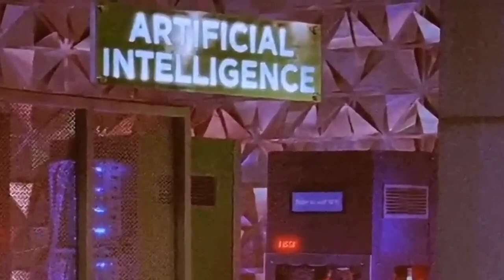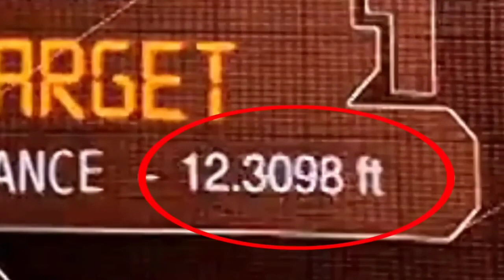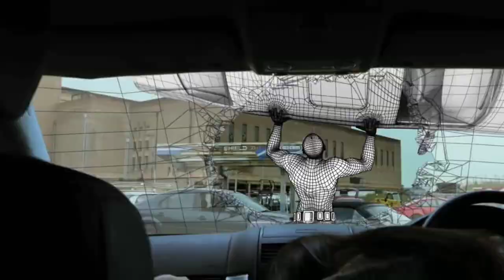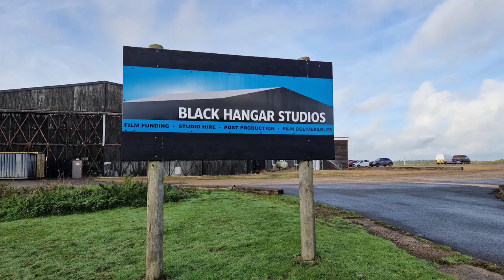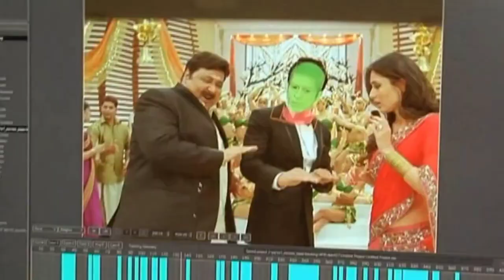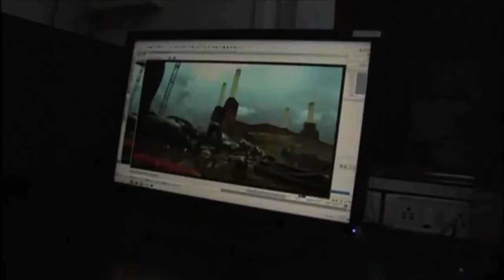Movie Behind The Scenes | Shah Rukh Khan Ra One Movie Shooting | Ra One Making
ra one movie behind the scenes
shahrukh khan
netflix
ra one movie vfx
kareena kapoor
raone making video
shahrukh khan movies
ra one
srk
behind the scenes
넷플릭스
shahrukh khan ra one
ra one vs adipurush vfx
making of ra one
ra one shooting
ra one full movie vfx
chitti in ra one
sanjay dutt in ra one
ra one making video
ra.one
raone
g.one
ra one vfx
raone vfx
ra one making
ra.one making
raone making
ra.one behind the scenes
raone behind the scenes
netflix series
reality show
robot 2.0 movie behind the scenes
netflix 韓劇
raabta movie behind the scenes
netflix official
韓国ドラマ
ra one movie
ra.one movie
韓劇
ซีรี่ส์เกาหลี
comedy
pathaan movie
ra.one vfx
chammak challo dance performance
tseries songs
tseries
shahrukh khan songs
making video ra one
shahrukh khan hindi movie 2011
ra one kareena kapoor
hindi songs
chammak challo kareena kapoor
raonebts
ra one movie shooting
karishma
arjun rampal
preet production studio
shahraukh khan movie ra one behind the scene
ra one hindi movie
tseries movies
best fight scene ra one
2016 bollywood movies
2017 bollywood movies
daddy movie trailer
ra.one scene hd
raees full movie
ra one movie online
ra.one movie scene telugu dubbed
ra one full movie
ra one movie scenes
ra.one movie scene
bruce banner
the incredible hulk
hulk
chammak challo bass boosted
making video ra one movie behind the scenes
chammak challo reverb
chammak challo dj
chammak challo status
chammak challo remix
chammak challo dance
chammak challo song
chammak challo
how to be a vfx artist in hollywood
what to study to become a vfx artist
vfx artist work
vfx career path hollywood
vfx artist salary in hollywood
vfx freelance websites
skills required for vfx artist
how to become a vfx artist after 12th
vfx full form
what is vfx
vfx green screen
green vfx download
vfx artist
making of robot movie
robot movie behind the scenes
bollywood movie behind the scenes
ra one movie making
making of ra one movie
bahubali behind the scenes
rr movie behind the scenes
movie explain
pathaan movie behind the scenes
behind the scene ra one
fun club 24
trending movie
raone movie shooting
ra one movie explain
film shooting scenes
ra one movie behind the scene
shahrukh khan ke film
raone film ka shooting scenes
raabta song shooting
raabta making
raabta shooting
rabta
behind the scenes of raabta movie
making of raabta
raabta bts
raabta movie vfx
raabta vfx breakdown
raabta making video
raabta behind the scenes
raabta movie shooting video
sushant
raabta movie shooting location
kriti sanon
raabta
sushant singh rajput
raabta movie making video
raabta movie shooting
shahrukh khan ke film shooting scenes
raabta - making and behind the scenes
wednesday 4k status
wednesday whatsapp status
youtube shorts
shorts
wednesday trailer
wednesday shorts
wednesday movie
wednesday status
bloody mary wednesday
web series
jenna ortega
wednesday web series
wednesday hidden details
wednesday facts
wednesday bloopers
wednesday behind the scenes
wednesday season 2
wednesday season 2 trailer
wednesday song
wednesday addams
wednesday dance scene
netflix india
wednesday review
wednesday
kgf chapter 2 shooting
c7s hindi
making video
making of
shahrukh khan ke bare main
rrr behind the scenes
bollywood ke raone movie
pushpa movie behind the scenes
rrr movie behind the scenes
kgf 2 making video
kgf 2 behind the scenes
rocky bhai
kgf chapter 2 full movie
kgf 2 movie behind the scenes
kgf movie behind the scenes
kgf 2 movie shooting
making of kgf 2
prashanth neel
adheera
rocky
yash
kgf chapter 2 movie behind the scenes
kgf 2
kgf chapter 2
kgf
robot movie shooting scene
shooting scene
making scene
behind the scene
climax scene
super star rajnikant robot action scene
robot movie making video
robot movie behind the scene
robot movie climaxscene
robot movie action scene vfx breakdwoan
tvp world
latest
news
연애대전
romantic comedy
rom-com
lawyer
contract relationship
contract dating
yoo teo
yoo te-o
yoo te o
lovetohateyou
love to hate you
kim okvin
kim ok-vin
kim ok vin
kim jihun
kim ji-hun
kim ji hun
go wonhee
go won-hee
go won hee
a-lister
a-list actor
mcu
marvel
johnathan majors
kang
ant-man and the wasp
ant man
secret wars
cassie lang
kang the conqueror
ant man quantumania trailer
ant man and the wasp quantumania official trailer
ant man wasp quantumania trailer
ant man quantumania
ant man and the wasp quantumania
ant-man 3 quantumania
ant-man quantumania
ant-man 3 quantumania leaked trailer
ant-man and the wasp quantumania trailer
ant-man
jung kyungho drama
jung kyungho
jung kyung-ho
정경호
jeon doyeon
jeon do-yeon
전도연
romcom
crash course in romance
ilta scandal
일타 스캔들 넷플릭스
일타 스캔들
quirky
parenthood
 pathaan
pathaan movie salman khan entry
the swoon

behind the scenes of pk movie
making of pk

sidemen